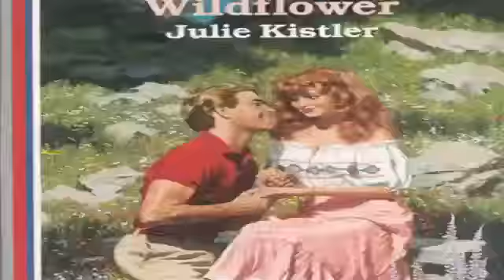Lorna Trailer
Cinemaone 2014 Cinematography: Alma Dela Peña